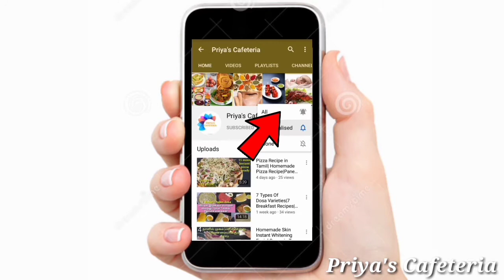Giveaway Details\Weight Loss Green Tea Recipe in Tamil\Quick Weight Loss Recipe\Green Tea Recipe.